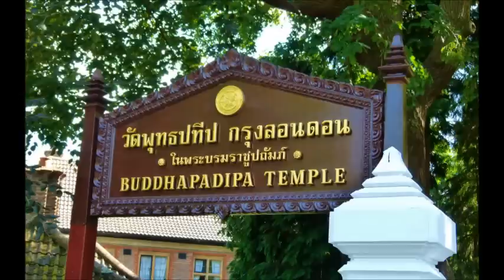THAI TEMPLE (BUDDHAPADIPA), WIMBLEDON, LONDON (July 24, 2011)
Wimbledon, London: Buddhapadipa Thai Temple...A great place to think and meditate; just the perfect environment to get rid of stress! ;)))